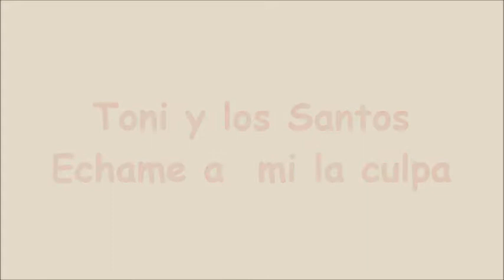Toni y los santos Echame a mi la culpa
Gran ëxito de Albert Hammond con este clásico.

Componentes de Toni y los Santos que tocan en este video:

Toni Sánchez - Cantante
Luis Muñoz - Bajo y voces
Alfredo Barbens - Guitarra
Fernando Rivero - Batería
Juan Jiménez - Teclados y voces
José M. Coloma - Guitarra solista y voces

Montaje de vídeo
Pepdalacant